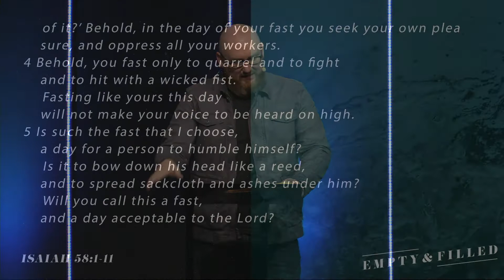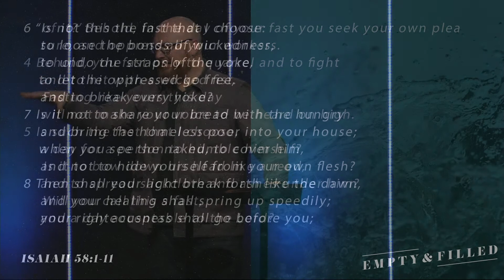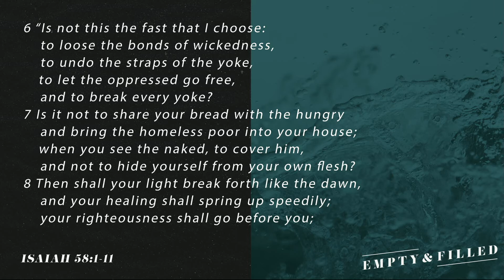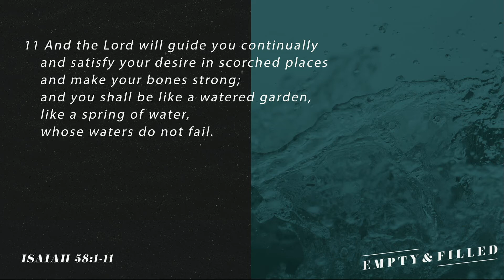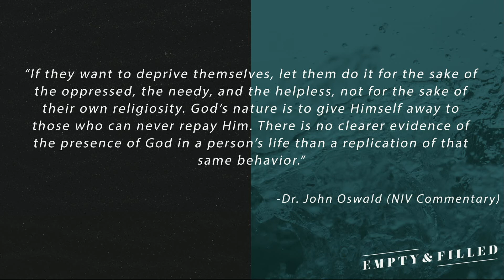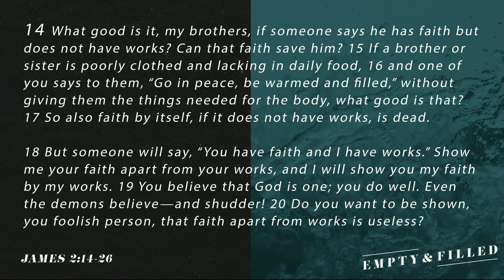Emptied and Filled #4 "Mission, Repentance and Justice"